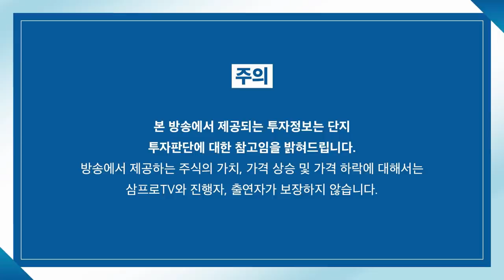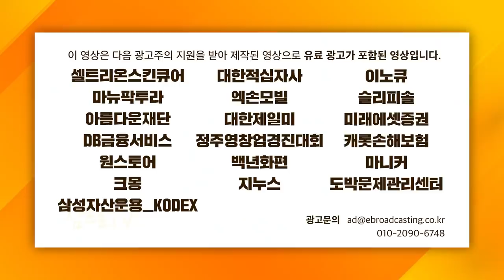[증시 셔터맨] 오늘 흥분하면 사고친다..급등해도 상승 흐름을 탄게 아니다 f.유안타증권 박현상 차장